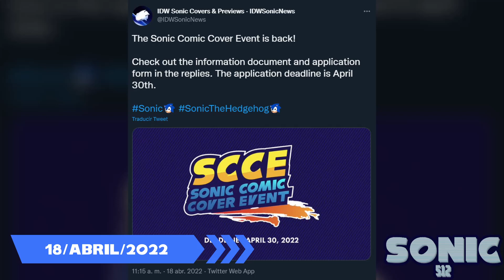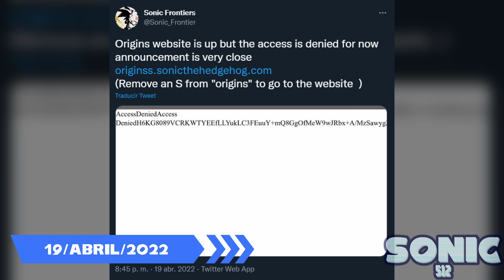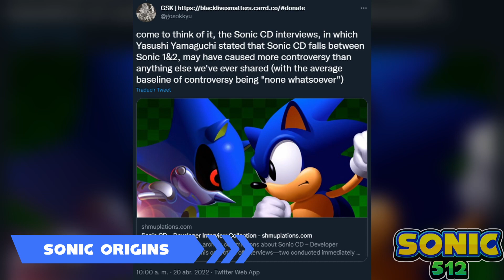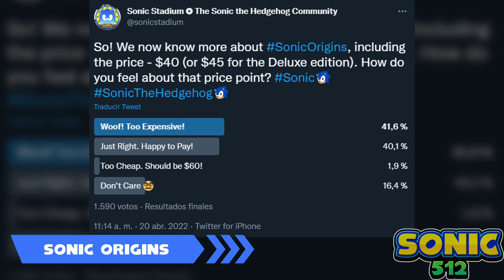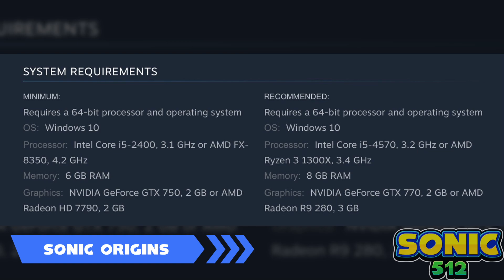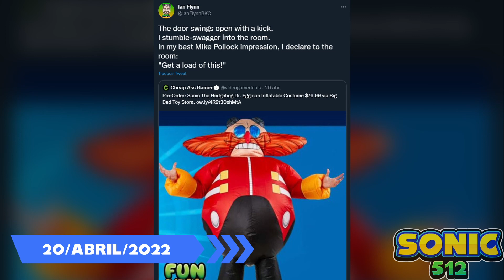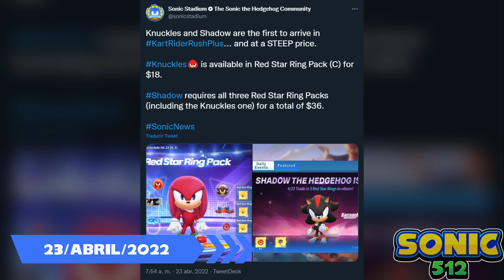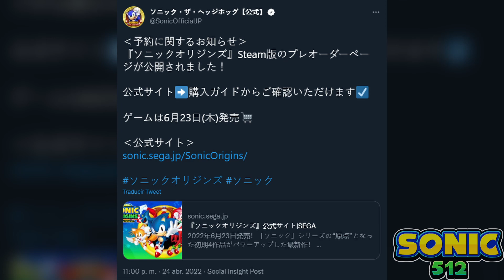TODA LA INFO. DE SONIC ORIGINS | Noticias de Sonic #16 | Sonic512 - Loquendo